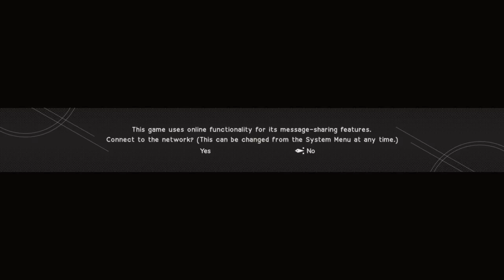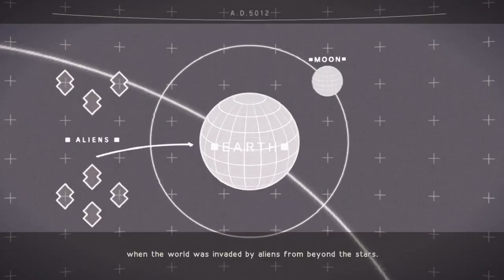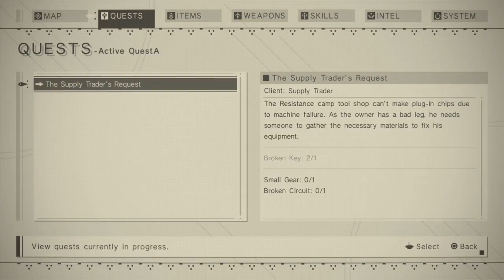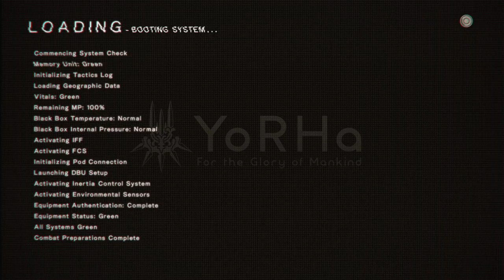NieR Automata first playthrough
This is a breath of fresh air it's fun addictive and the open world is large enough to keep you coming back I would highly recommend this square enix title if your a fan you won't be disappointed.